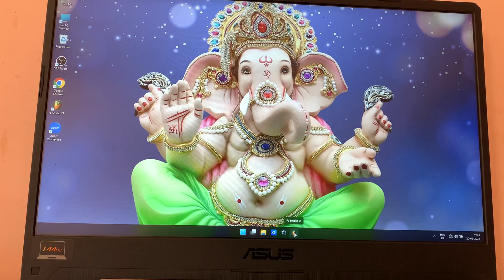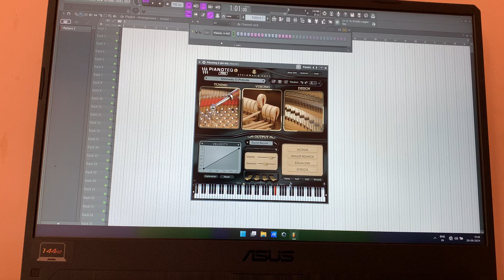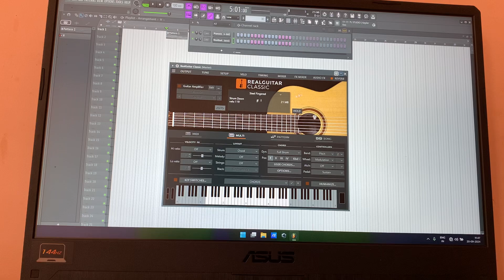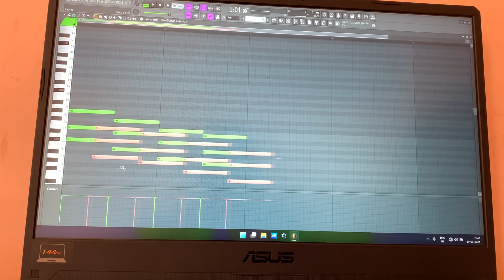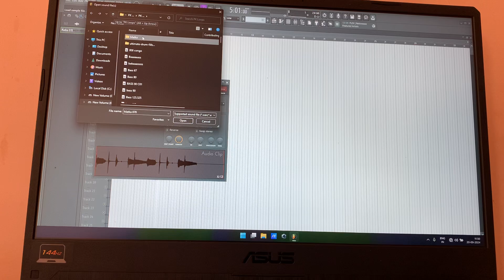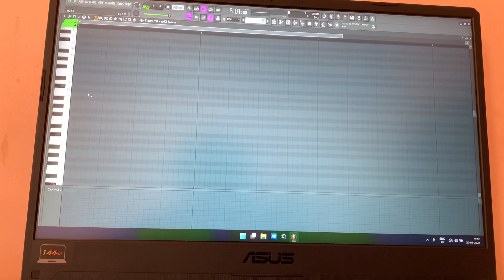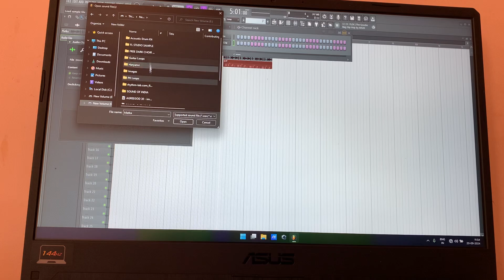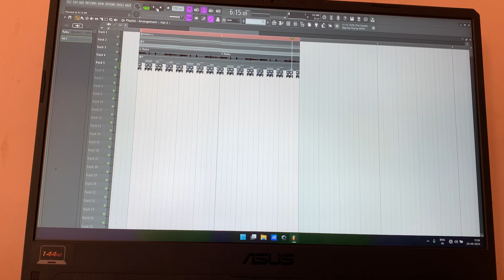How To Haryanvi Music Arange Fl Studio Step By Steps || Fl Studio Full Details Video Tutorial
How to make Haryanvi music
How to make hip hop music
How to make trap music
How to make punjabi music
Fl studio full video